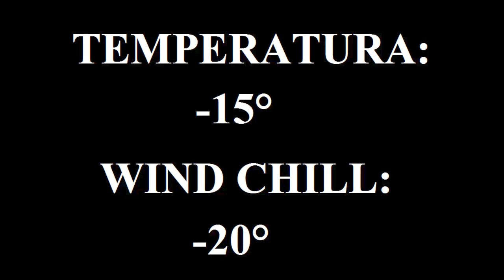Tra la neve dei Sibillini - Driving from Bolognola to Sassotetto with snow 6/1/2017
Driving from Bolognola to Sassotetto with snow 6/1/2017, Sibillini Mounts (Central Italy) with a Fiat Panda AWD